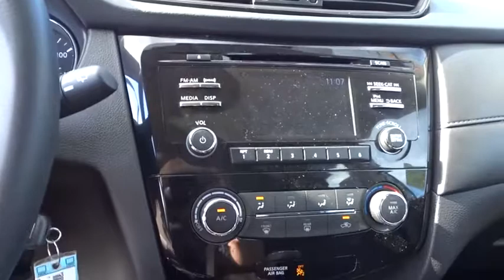2017 Nissan Rogue Cerritos, Los Angeles, Buena Park, South Bay, Downey, CA PD02906R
2017 Nissan Rogue

Downey Nissan
7550 Firestone Blvd

NISSAN CERTIFIED PRE-OWNED !!!Recent Arrival! Odometer is 16833 miles below market average! 33/26 Highway/City MPGClean CARFAX. Certified. Brilliant Silver 2017 Nissan Rogue S FWD 2.5L I4 DOHC 16VNissan Certified Pre-Owned Details:* Powertrain Limited Warranty: 84 Month/100,000 Mile (whichever comes first) from original in-service date* Roadside Assistance* Vehicle History* 167 Point Inspection* Includes Car Rental and Trip Interruption Reimbursement* Warranty Deductible: $50Awards:* 2017 IIHS Top Safety Pick+Price includes $450 NMAC CPO Customer Captive Cash* / O.A.C Must qualify to finance through NMAC / *NMAC CPO Customer Captive Cash is in lieu of special APR and expires 12/04/2017.Reviews:* Best-in-class front seat comfort; ride quality remains comfortable over varying terrain; user-friendly tech options; versatile cargo storage Source: Edmunds